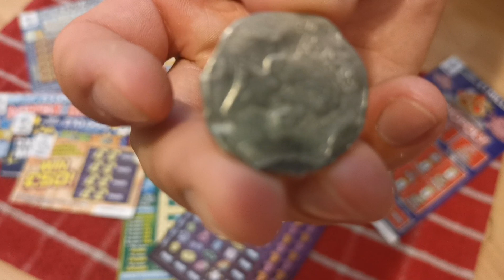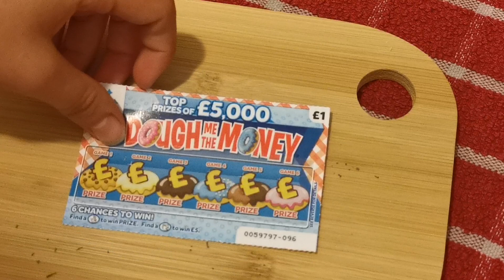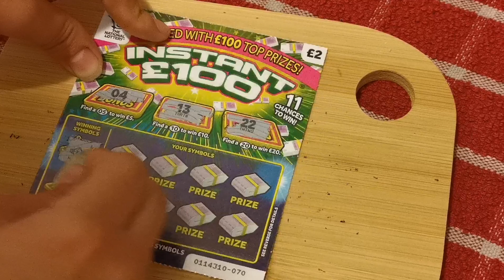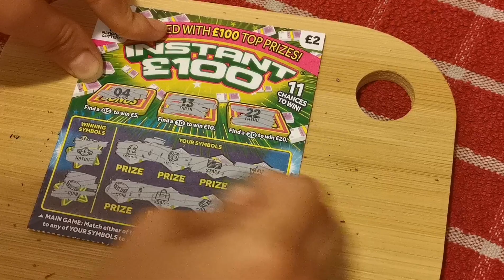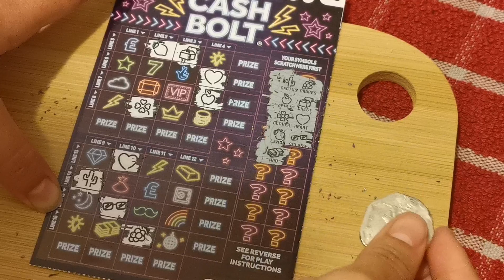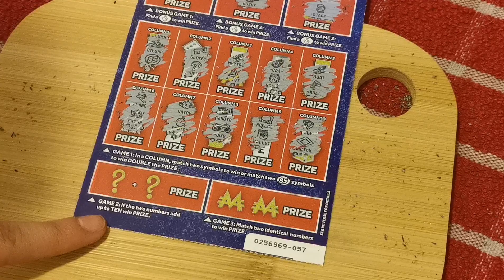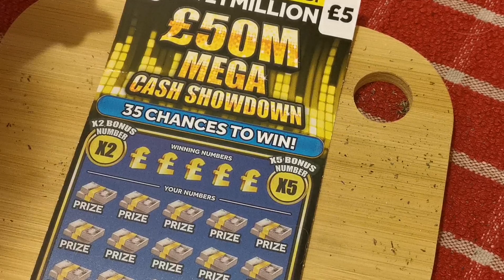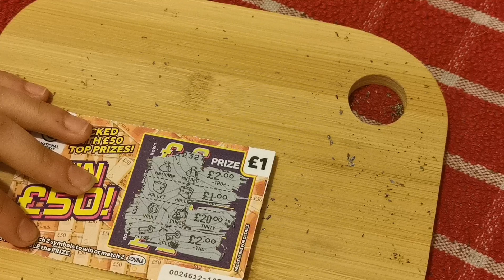National lottery scratch cards... Can we make a profit??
£30 of scratch cards... Can we win big??